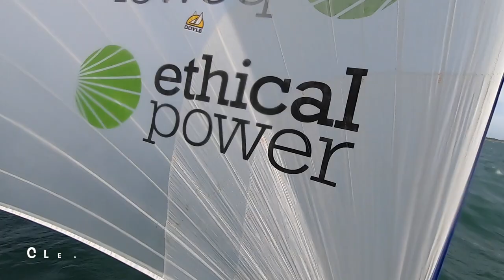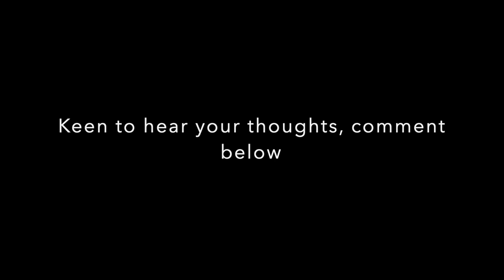Uncut- Gybing the Figaro 3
I get lots of questions on how to gybe a race yacht solo, so join me onboard the Figaro 3 Ethical Power during the Solo Maitre Coq for an uncut look from my perspective. I will make a series of these videos so leave questions in the comments and suggestions on how to do it better!